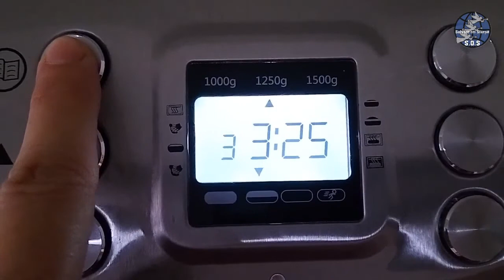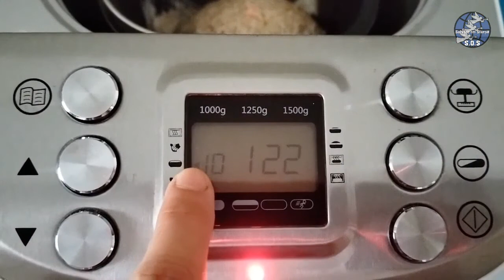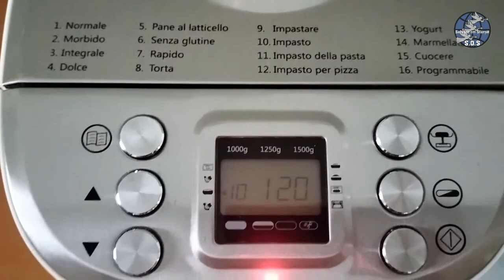Aluat frământat la mașina de pâine. Pâine integrală. SilverCrest SBB 850 D1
Aluat frământat la mașina de pâine, cu programul numărul 10
Pâine integrală.
ingrediente:
250g apă caldă
10 g drojdie proaspătă
10g sare
300g făină albă
200g făină integrală
2 linguri de ulei 🌻